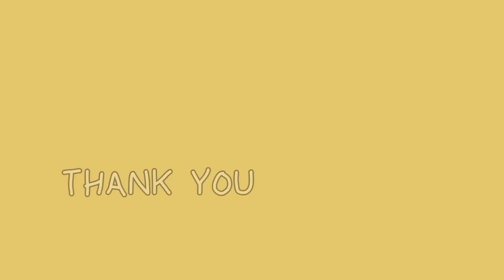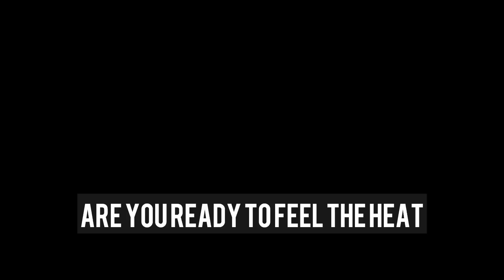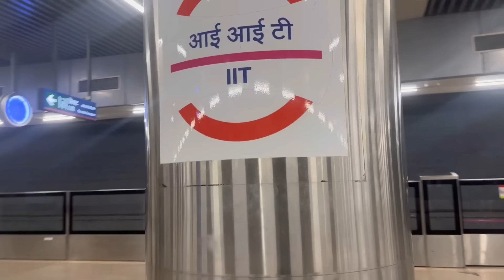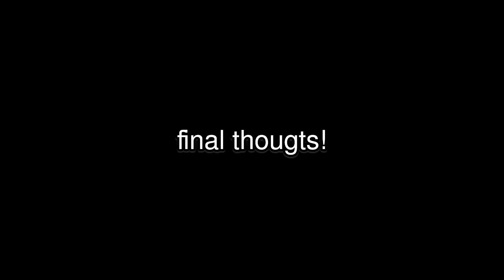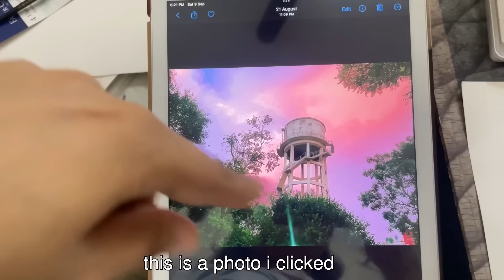When a UPSC aspirant challenges a medico